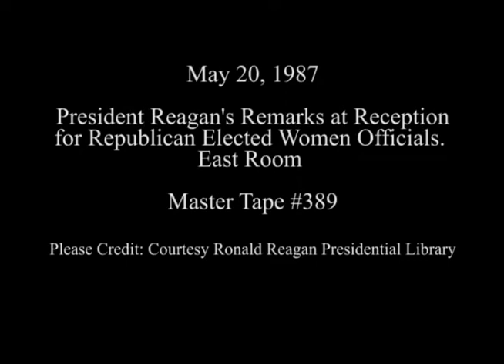President Reagan's Remarks at Reception for Republican Elected Women Officials on May 20, 1987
Full Title: President Reagan's Remarks at Reception for Republican Elected Women Officials in the East Room on May 20, 1987

Transcript: N/A

Production Date: 5/20/1987

Access Restriction(s):Unrestricted
Use Restriction(s):Unrestricted